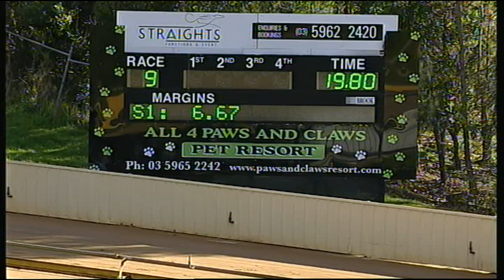HVL SUN 31 JUL 16 R9